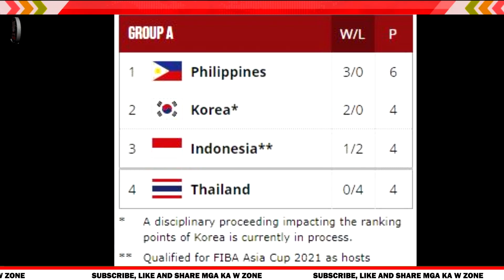CTB Rare Big - Kai Sotto | Dapat maaga sa Gilas Training Camp | Mahigit 1 month na lang - Qualifiers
CTB Rare Big - Kai Sotto | Dapat maaga sa Gilas Training Camp | Mahigit 1 month na lang - Qualifiers | Adelaide 36ers Team Manager hinihintay na rin si Kai Sotto sa Australia

Para sa mga previous videos natin, ang link ay nasa baba.
You can always check all of our videos. ⍗⍗⍗